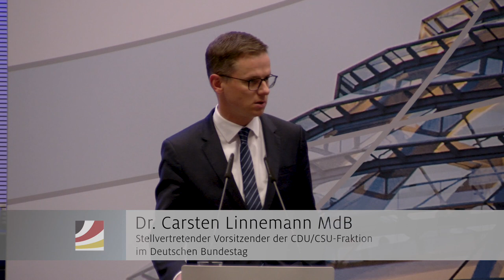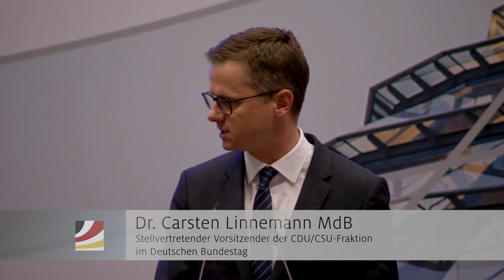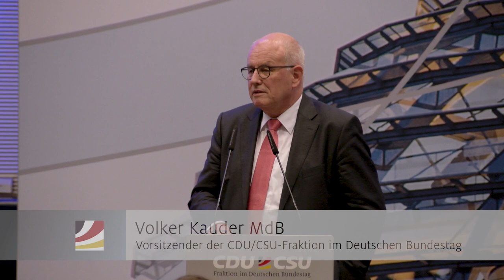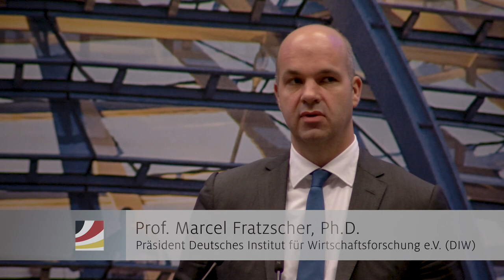Kongress: Zukunft der Sozialen Marktwirtschaft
Kongress der Unionsfraktion zur Zukunft der Sozialen Marktwirtschaft

Die Soziale Marktwirtschaft wird dieser Tage 70 Jahre alt. Die Welt der Arbeit und der Produktion sieht aber heute anders aus als noch vor drei Generationen. Die zentralen Herausforderungen heißen jetzt Globalisierung und Digitalisierung, Demografie und Umweltschutz. „Wir stehen vor Herausforderungen, die sich gewaschen haben“, so der stellvertretende Fraktionsvorsitzende Carsten Linnemann.